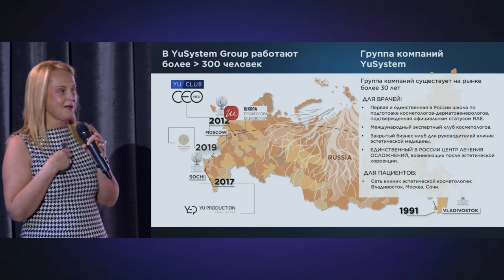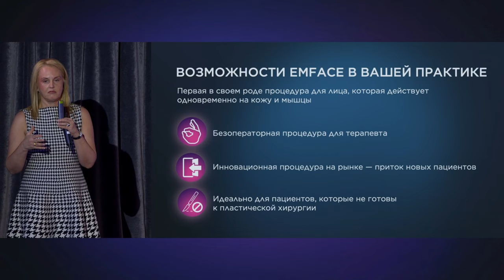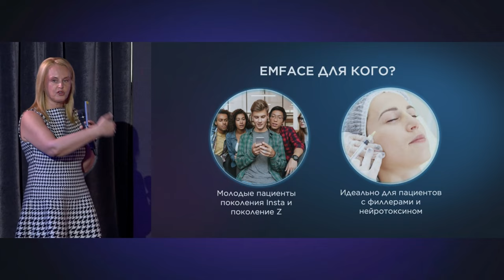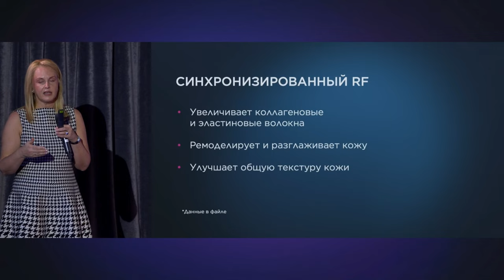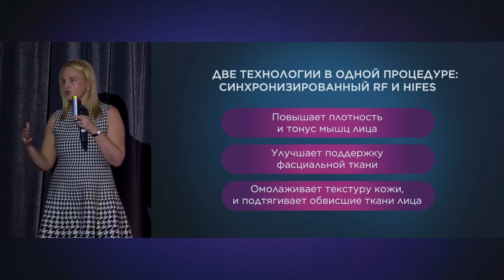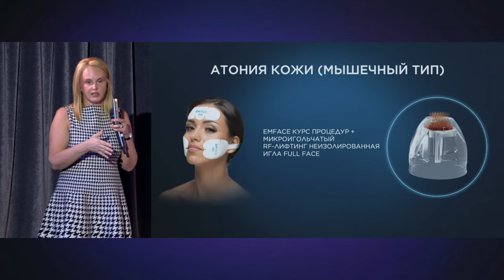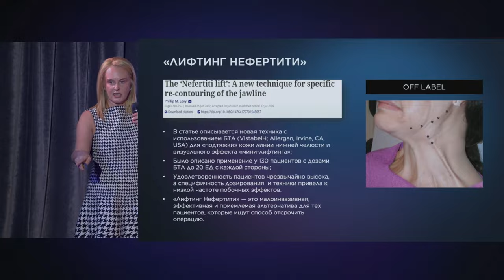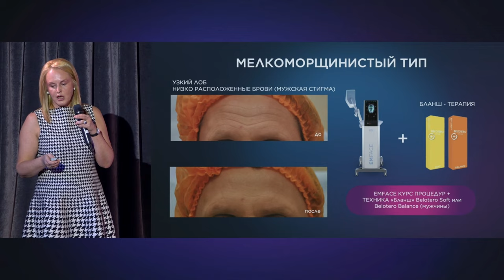Доклад на тему: Практический опыт применения EMFACE. Клинический опыт. Новые ЦА.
Конференция, посвященная Первой в России неинвазивной процедуре лифтинга лица.

EMFACE – лицо будущих технологий!

Спикер: Юцковская Яна Александровна, д.м.н., профессор, врач высшей категории, владелец группы компаний Yu-System,
учредитель проекта «Школа профессора Юцковской».
Президент «Евро-Азиатской ассоциации специалистов эстетической медицины», член совета директоров НАДК, внештатный эксперт Росздравнадзора МЗ РФ, главный редактор журнала «Косметика и медицина», член редакционной коллегии журнала MJDR.

Задавайте свои вопросы по аппаратам BTL в комментариях и мы подробно ответим на них в следующих публикациях👍